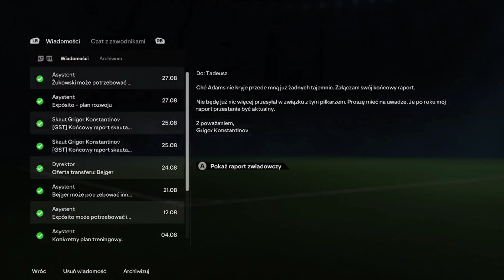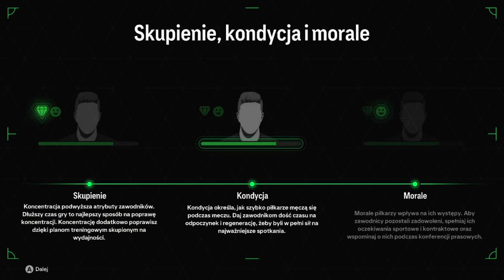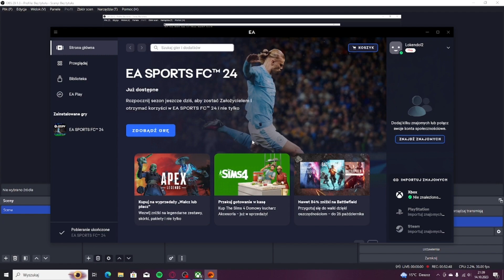NOWY ZAWODNIK!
💪Rozwiń opis🙏

Damy radę dobić 10 like po tym filmikiem?

Filmy się pojawiają co 2 dni!